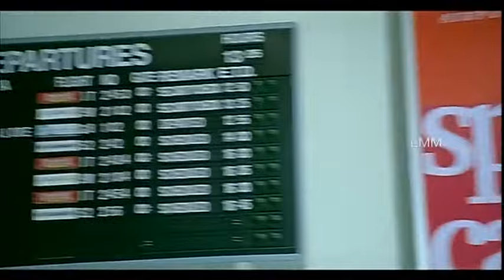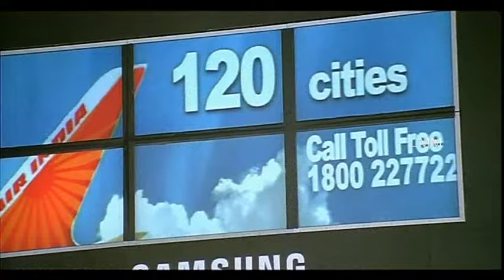Naan Ninaithathai Mudippavan Tamil Movie | Prithviraj | Narain | Bhavana | clip10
Naan Ninaithathai Mudippavan  is a Tamil crime film released on 24 September 2009. The film is directed by Joshiy. Prithviraj Sukumaran, Narain and Bhavana Balachandran play the lead roles. The film had actor Jayasurya in an extended cameo as an assistant police commissioner; others in the cast include Biju Menon and  Sunil. A dubbed version of the film was released in Telugu as ATM and in Malayalam as Robin Hood

Movie : NaanNinaithathaiMudippavan
Cast : Prithviraj | Narain | Bhavana
Directed By : Joshiy